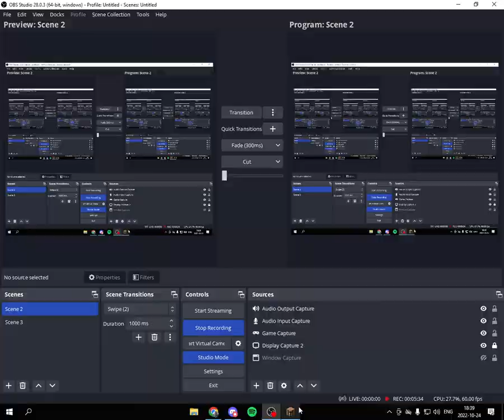buildbattle su draugu